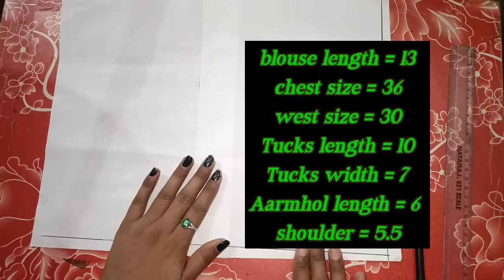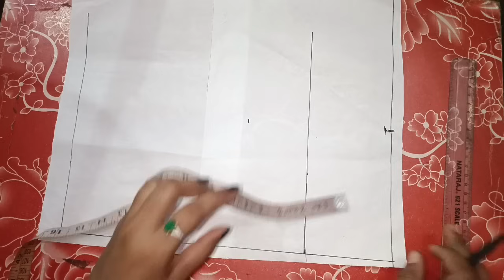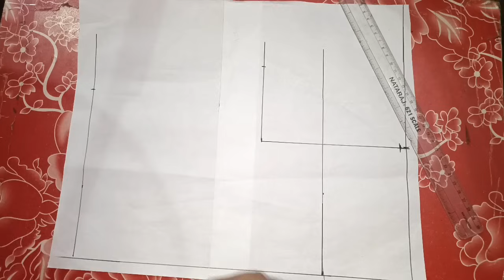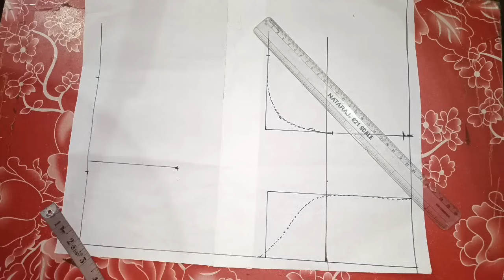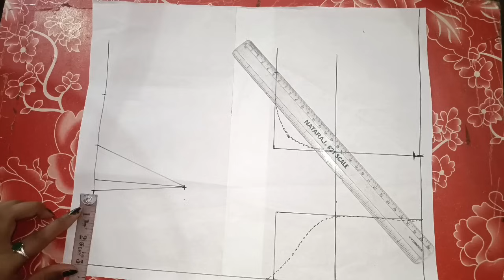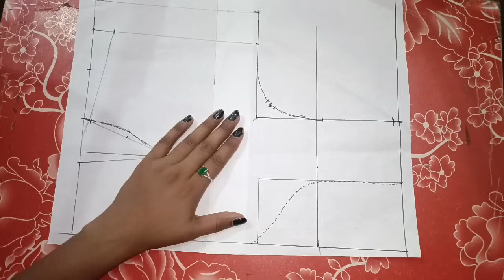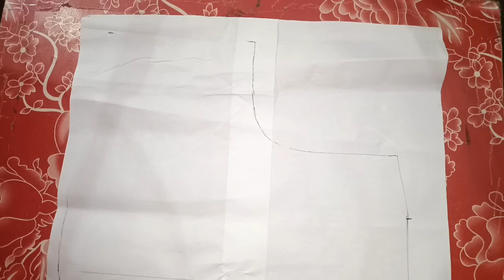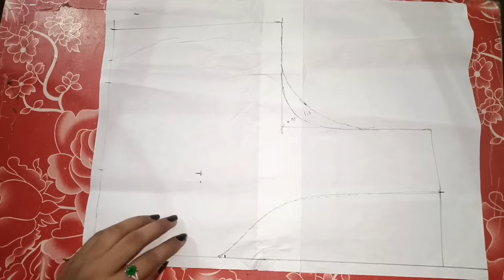Trending Ruffle Sleeves Blouse Cutting And Stitching | Blouse Design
ruffle sleeves
ruffle sleeves design
ruffle sleeves cutting and stitching
sleeves design cutting and stitching
ruffle sleeves blouse design
most trending sleeves design
how to stitch ruffle sleeves
ruffle baju cutting and stitching
ruffle blouse
sabyasachiblousecuttinghindi
Brocade blouse cutting
patola saree with designer blouse
saree with stitched blouse
deep cleavage blouse design
Sabyasachi saree
sleeveless blouse design
v neck blouse designs
velvet blouse designs
very nice simple and easy sleeves design
blouse cutting and stitching method
Sabyasachi blouse cutting and stitching Hindi
designer blouse
Sabyasachi blouse ki cutting
Sabyasachi blouse designs
designer blouse cutting
pattern making
dress making
सब्यसाची ब्लाउज कैसे बनायें
 सब्यसाची ब्लाउज में  Pad कैसे लगाये
ब्लाउज design
ब्लाउज में कप कैसे लगाये
parfect सब्यसाची ब्लाउज कैसे बनाएं
paded blouse design
high neck blouse design
puff sleeve blouse designs
blouse front neck designs
one tucks blouse cutting and stitching
Sabyasachi saree collection
32 size princess cut blouse cutting and stitching
34 size princess cut blouse cutting and stitching
36 size princess cut blouse cutting and stitching
paded blouse cutting and stitching
32 size blouse cutting
how to sew a blouse step by step
easy blouse cutting and stitching
priya fashion designer
designer Blouse
designer Blouse full tutorial
actress blouse design
actress blouse
as fashion